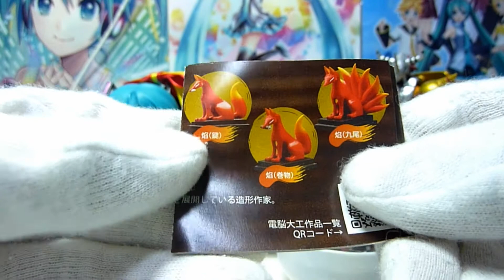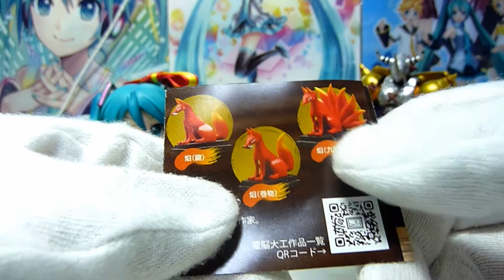狛狐～白・焔～ 飾れる神の眷属達 4回回してレビュー！